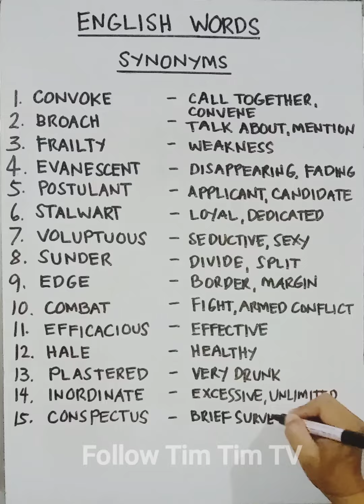English Words: Synonyms